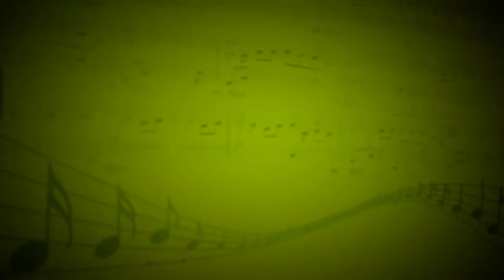Венгерский танец № 5 фа-диез минор (И.Брамс) - М.Островская,М.Копаева- М.Копаева